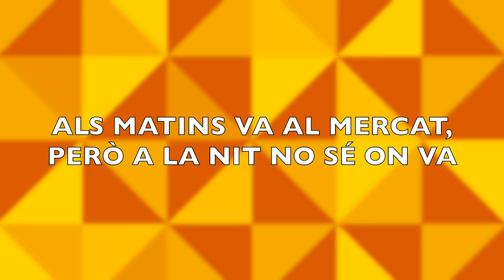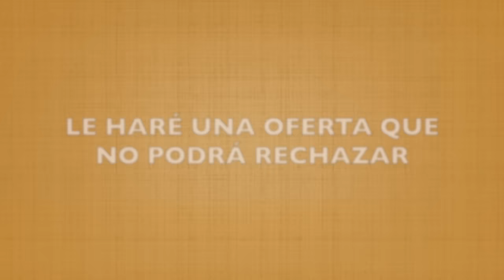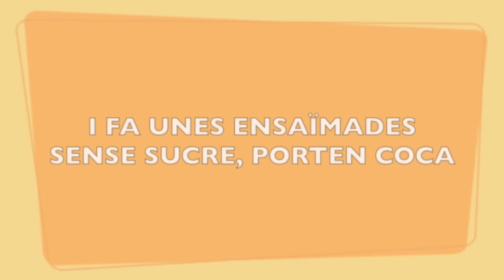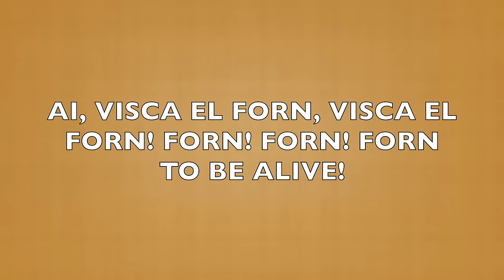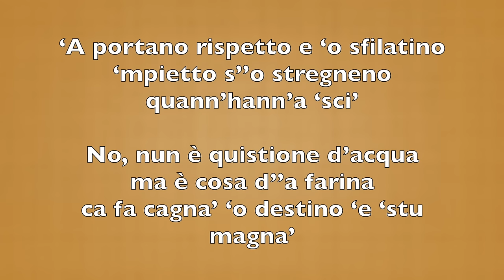Ladilla Rusa - La Padrina (feat. Albert Pla, Alessio Arena & Giancarlo Arena) - LYRIC VIDEO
'La Padrina' es el nuevo single de Ladilla Rusa, que incluyen en su nuevo disco, 'Costumbrismo Mágico'. Es una tarantella napolitana-catalana que explica la historia de Josefina, una señora de Miralcamp (Lleida), interpretada por Albert Pla, con una doble vida. Y con las voces en napolitano de Alessio Arena y Giancarlo Arena.

'La Padrina' és el nou senzill de Ladilla Rusa, que inclouen al seu nou disc, 'Costumbrismo Mágico'. Una tarantella napolitana-catalana que explica la història de la Josefina, una senyora de Miralcamp, interpretada per Albert Pla, amb una doble vida. I amb les veus en napolità d'Alessio Arena i Giancarlo Arena.

La meva padrina es diu Josefina.
És la capo d’un clam de Miralcamp.
És una bona tieta, però amb una doble vida:
als matins va al mercat, però a la nit no sé on va.

Té una fleca de barri on sempre hi ha xivarri.
Ella sempre rondina i parla sempre en clau.

– Tss, nene! El pollet de la mona ja és al niu!
– ¿Cómo?
– ¡Que el pájaro está en el nido! ¡Idiomas, querido!

Tant tragina amb fartons i amb altres transaccions
i dirigeix a tothom des del fons del seu forn.

De vegades et talla la coca
i de vegades… et talla la coca.

Le haré una oferta que no podrá rechazar.

Josefina, Josefina, què és tota aquesta farina?
Calla, nen, faré galetes, respecta a la teva padrina.
Josefina, Josefina, què són aquestes bossetes?
Mira, nano, sembles tonto, porta un parell de targetes.
Josefina, Josefina, això que són, panelletes?
Ara ho pilles, carinyet, i a dins hi van els gramets.

La tieta Josefina es passeja pel barri,
saluda als avis i als nets quan va al parc.
Als primers ven xapates i les baguettes
i als segons la maria per fer-se bons porrets.

De vegades encerta i d’altres s’equivoca,
i fa unes ensaïmades sense sucre, porten coca.
És bona mestressa, però se’ns estressa
i al xuxo de crema l’hi posa un gram d’M.

Josefina, Josefina, on és la nostra comanda?
Mireu, nens, aquí teniu, quatre coques de recapte.
Josefina, Josefina, això no és el què hem demanat!
Clar que sí, napolità, perquè vagis col·locat!
Josefina, Josefina, el que vostè ven és droga!
No m’emprenyis, no m’enfadis, que amb tu jo puc tota sola!

– Señora, que somos napolitanos, no delincuentes.
– Tú pruébalo, cariñete, y verás que le hincas el diente.
– Josefina, ya está bien, no me toque los cojones.
– No me retes tú a mí, y llévate un panetone.
– No se pase, no chulee, a ver si al final la delato.
– Cállate, cagundena, que como te chives, te mato.

El càrtel de Lleida el controla, però ja li queda petit, i vol estendre el negoci més enllà de l’Estartit. Ha obert un forn a Viella i un parell més a Calella i ara la tieta és camella de tota Andorra la Vella.

El forn de la Josefina l’ha fet guanyar molts calers i la fa sentir molt viva i ho celebra a Cadaqués.

Ai! Visca el forn! Visca el forn! Forn, forn, forn to be alive!

‘A cummarella nosta se chiamma Giusuppina,
‘a cumanna essa a Miralcamp.
Nun parla catalano e s’annasconne ‘e mmane
quanno ‘e clienti ‘a vonno saluta’.

‘A portano rispetto e ‘o sfilatino ‘mpietto s’’o stregneno quann’hann’a ‘sci’.
No, nun è quistione d’acqua
ma è cosa d’’a farina
ca fa cagna’ ‘o destino ‘e ‘stu magna’

Letra: Víctor F. Clares y Tania Lozano
Letra en napolitano: Alessio Arena
Voces: Víctor F. Clares, Tania Lozano, Albert Pla, Alessio Arena y Giancarlo Arena